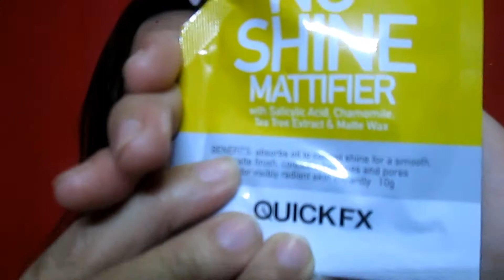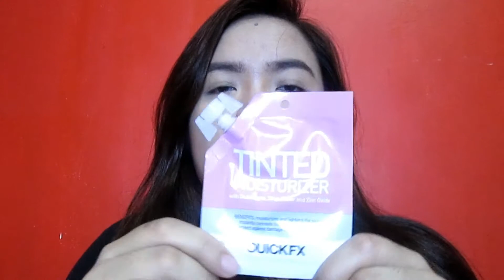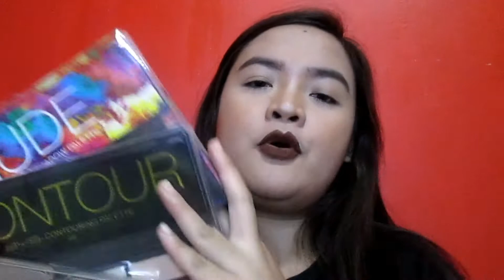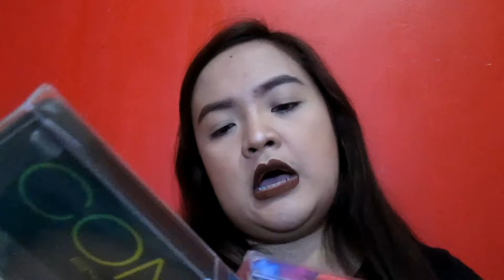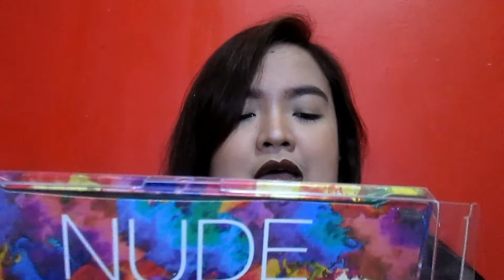Cheapest Make - Up Deal I ever had!!! ♥ | ♥ Watsons Haul Video ♥ | ♥ Payaman na si Madam :) ♥ ♥ ♥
Hello mga ka DP,

Bagong video!!!
Bongga!!

I love the fact that may pa-haul video na tayo. If you want to know the amount that I saved from my make up shopping galore. Comment "Hi Madam" sa comment box.

Namiss ko kayo mga ka DP:). Kung namiss mo din ako don't forget to subscribe and comment down below kung anong product ang gusto mong ma-feature sa channel natin na ito at kung may gusto pa kayong ipagawa sa akin go ako.

P.S. Basta hindi illegal at hindi nakakawala ng dangal wahahaha.

Nagmamahal,

Madam DP ♥♥♥